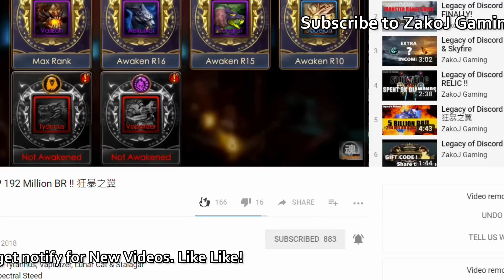Legacy of Discord: Brew Festival 19 July 12AM Reset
To benefit and preview for Bros in different time zone.